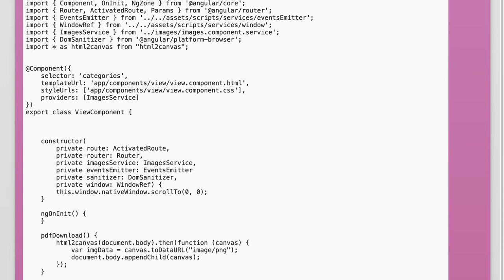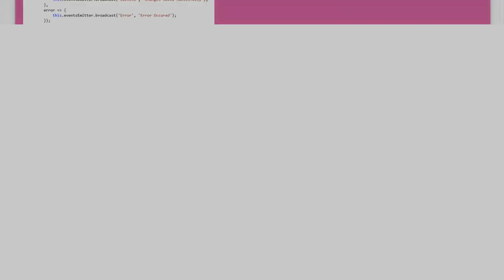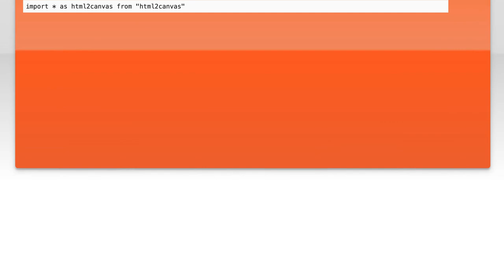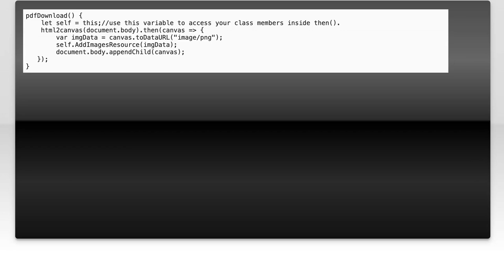Using html2canvas in Angular 4: Common Challenges and Solutions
In this video, we delve into the powerful library html2canvas and its integration with Angular 4. As developers, we often encounter challenges when capturing screenshots of web applications, and this tutorial aims to address those common hurdles. Join us as we explore practical solutions and best practices to effectively implement html2canvas in your Angular projects, ensuring a seamless user experience.

Today's Topic: Using html2canvas in Angular 4: Common Challenges and Solutions

Related to: html2canvas, angular4, webdevelopment, javascript, front-enddevelopment, canvasrendering, angulartutorial, webapplications, commonchallenges, solutions, webdesign, programming, softwaredevelopment, ui/ux, responsivedesign, client-siderendering,